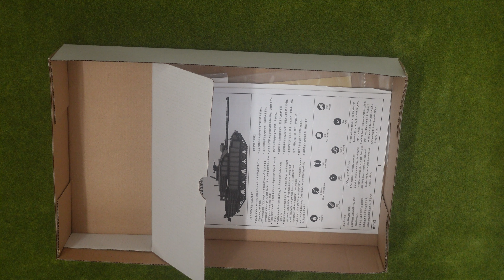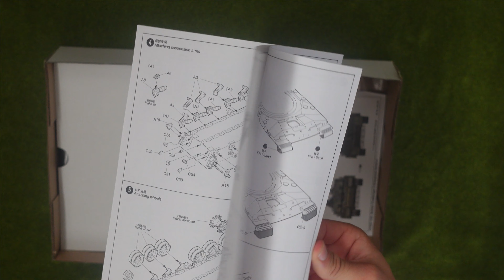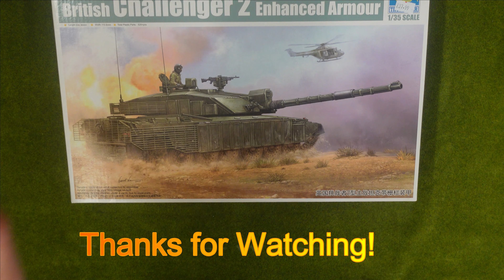Trumpeter 1/35 British Challenger 2 Enhanced Armour unboxing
A no nonsense unboxing of the Trumpeter 1/35 scale British Challenger 2 Enhanced Armour Scale Model Kit